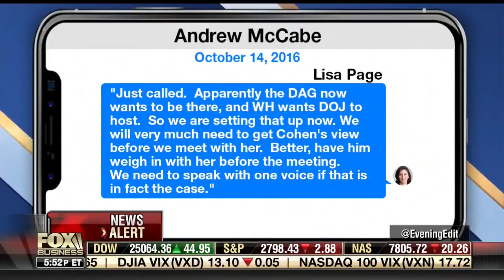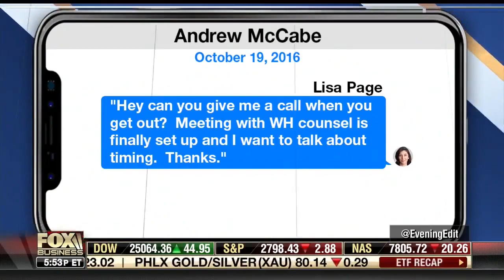Kelsey Harkness: Obama White House Focused on Politics Not Policy When Dealing with Russia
Kelsey Harkness joins Fox Business on July 16, 2018 to discuss former FBI lawyer Lisa Page’s deposition and the early involvement of Obama’s White House in the Russian probe.